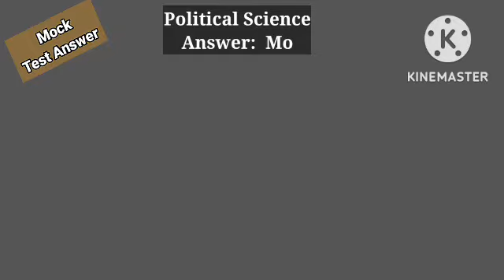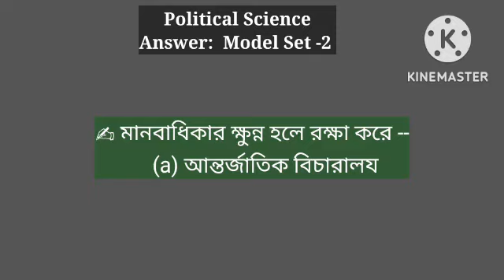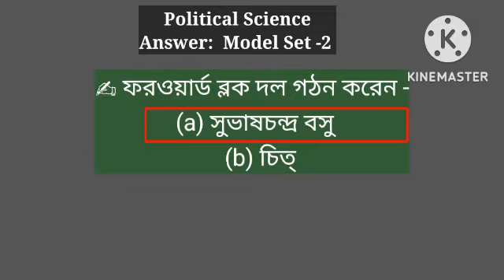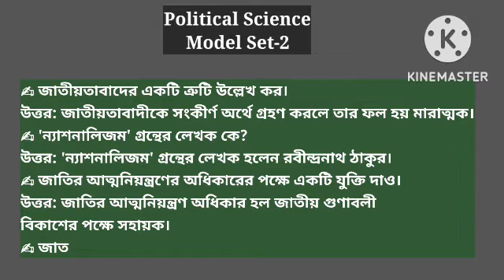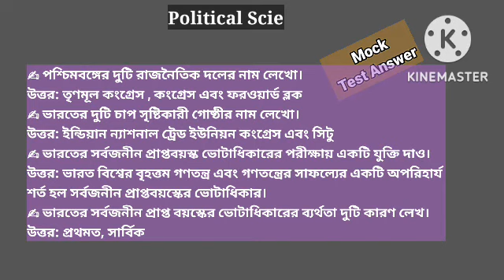একাদশ শ্রেণি রাষ্ট্রবিঞ্জান মডেল প্র‍্যাকটিস সেট ২ এর উত্তর || Class 11 Model Practice set 2 Answer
class 11 model practice set 2 answer
class 11 political science model practice set 2 answer
ANSWER MOCK TEST 2 একাদশ শ্রেণি রাষ্ট্রবিঞ্জান || একাদশ শ্রেণি রাষ্ট্রবিঞ্জান মক টেস্ট ২ এর উত্তর ||
Answer class 11(XI) model practice set 2 2023
class 11 political science model practice set for 2023